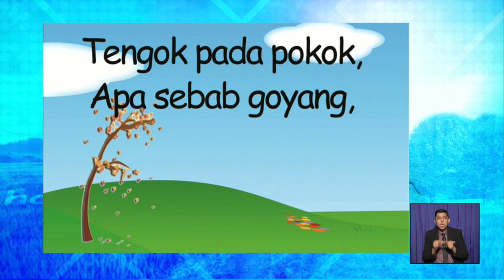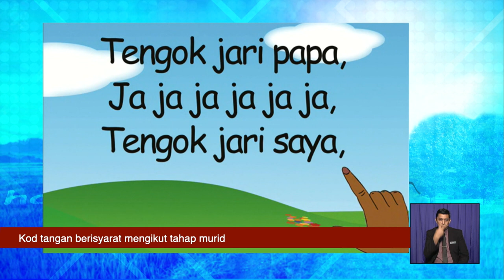Pra Sekolah | Belajar Suku Kata Terbuka A Hingga JA | Pra0049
Penyampai: Cikgu Julianty binti Idris (SK Rumbia, Melaka)